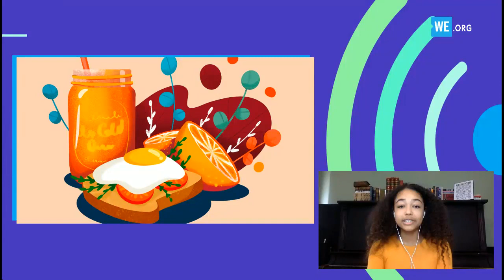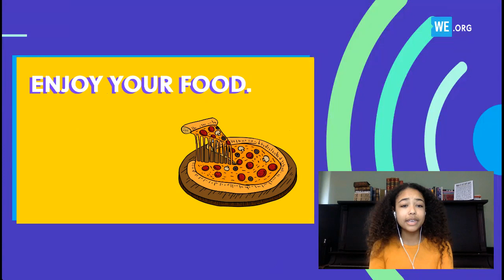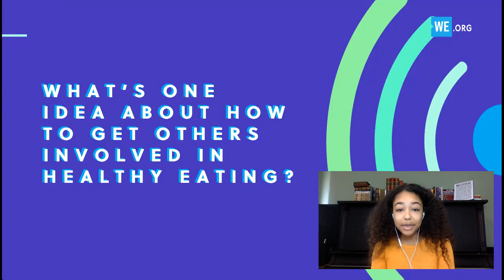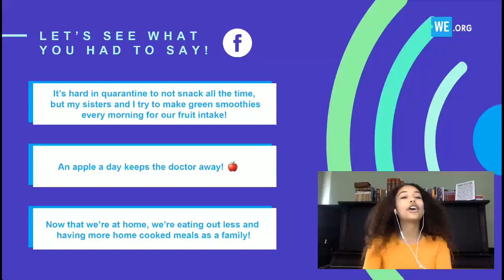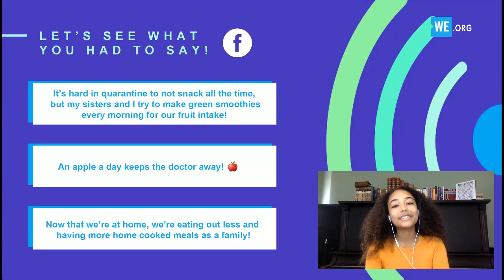WE Schools Live: Take Action Thursday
Join our host Millie Davis and special guest Shawn Hook, all while getting to cook alongside Executive Chef at President’s Choice, Chef Tom!